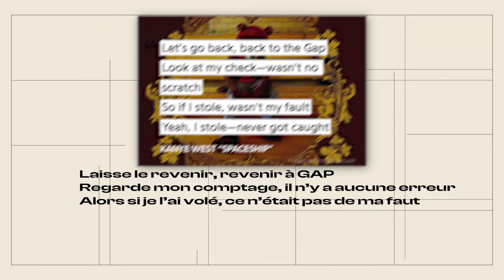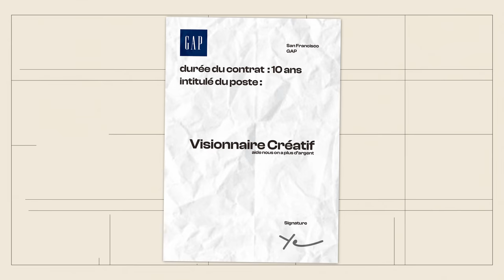Le HOODIE le plus SURCÔTÉ ?! (Yeezy Gap Perfect Hoodie)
Designer graphique : Julien Geem

Chapitres
Intro :  00:00
Kanye West & GAP : Une histoire ancienne ! : 01:27
Que valent les hoodies ? : 02:50
Essayage : 05:28
Conclusion : 07:06